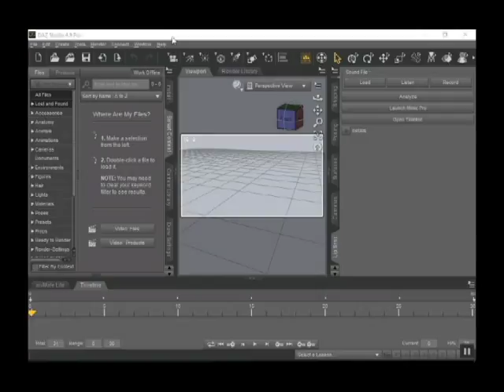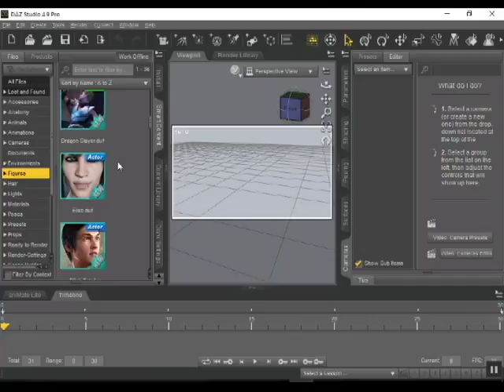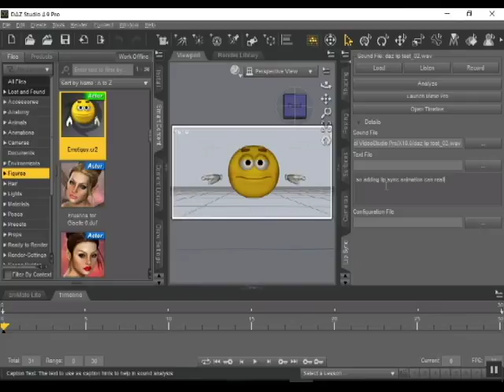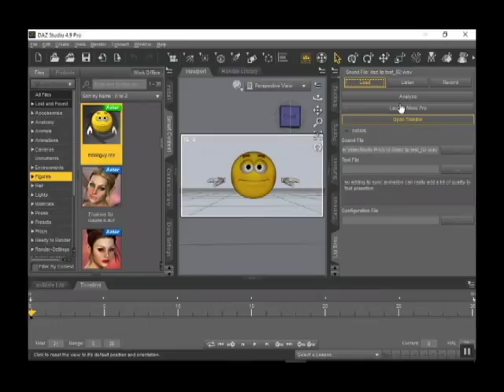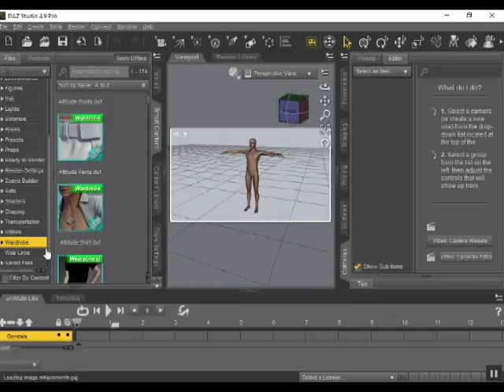Daz3d (Lip Sync Tutorial)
How to add lip syncing to DAZ3d characters with the latest version of Daz3d studios lip syncing 3d animation